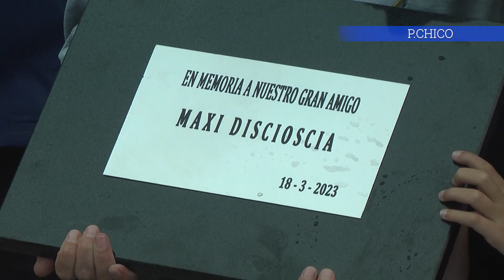PAGO CHICO Homenaje a Maxi Discioscia Premios Mar 23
Actividad Pago Chico